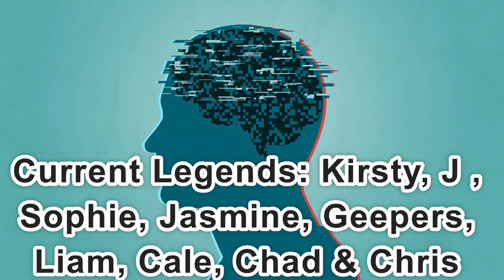Day 2,309 | 4,592 Days To Go! | Ep 07: 5 Sets of 22 Push Ups Challenge for Mental Health UK